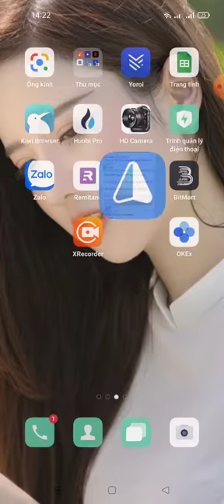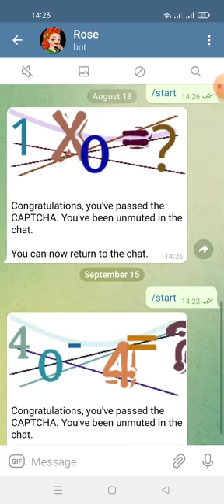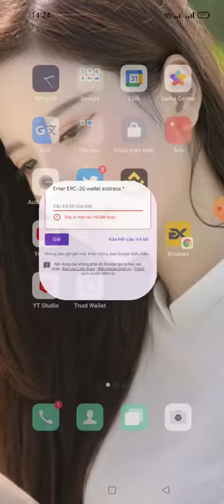hướng dẫn nhận 100$ Orion -Orion.Money Aidrop (random 50 winners)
Orion.Money Community Round

50 winners of $100 allocations EACH

This 100$ could gain upto 5000$